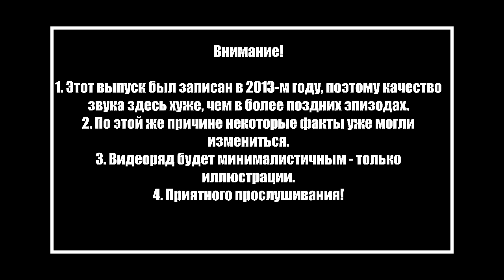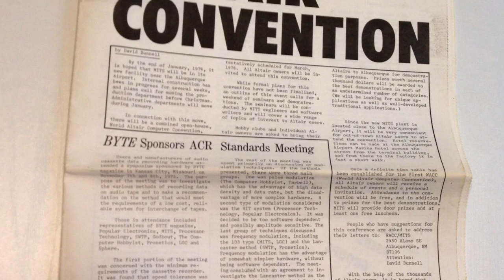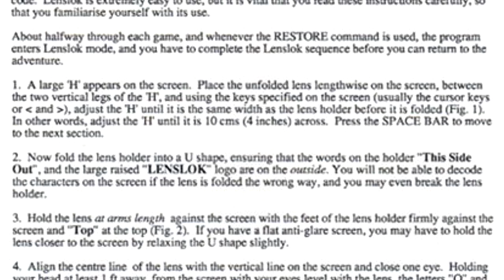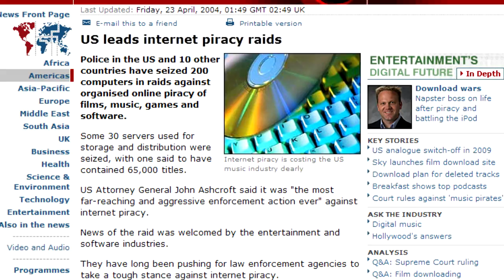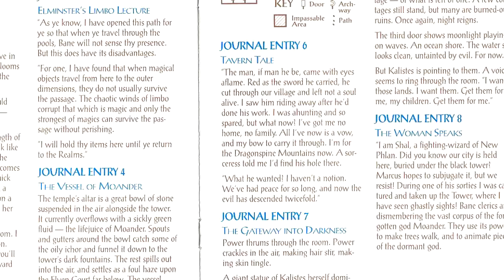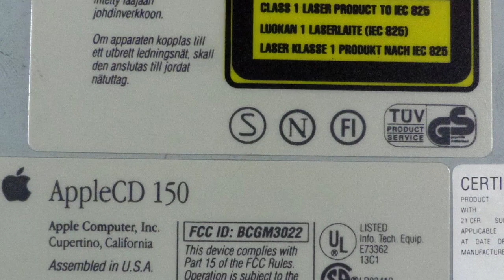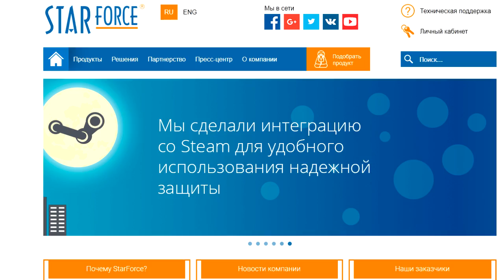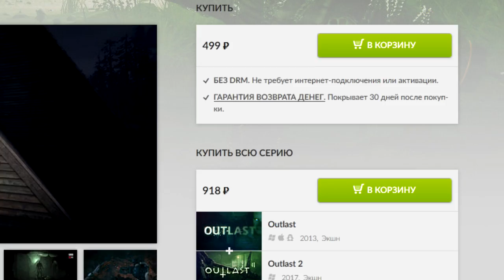DRM и Защита от Копирования в Играх (Old-Games.RU Podcast №2)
Как пытались защищаться от создания нелегальных копий игр в начале существования игровой индустрии и как способы менялись с годами. Говорят и показывают Вирджил и Димаус. Да, это наш второй выпуск, которого не было на ютубе. Тогда ещё было непонятно в каком направлении пойдёт наш проект, поэтому были эксперименты. Учтите, что качество звука оставляет желать и видео как такового здесь нет.

Soundtrack:

Matt Gray - Driller
Thomas Detert - Eon
Thomas Detert - Gordian Tomb

Нравятся наши видео? Поддержите проект! Большое спасибо всем поддержавшим!